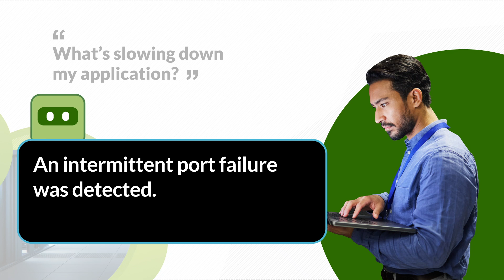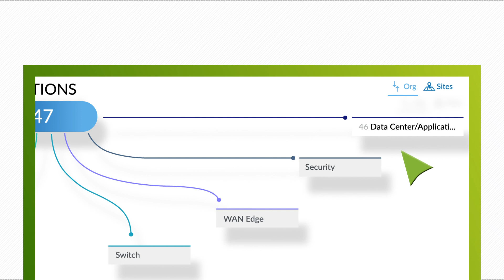Marvis VNA for Data Center (explainer)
Introducing Juniper's Marvis VNA for Data Center. Marvis, the only AI-Native Virtual Network Assistant, is now bringing the power of AI operations (AIOps) to the data center. Marvis works with Juniper Apstra to simplify operations and recommend proactive actions. Accelerate problem resolution, increase uptime, and save time and money.